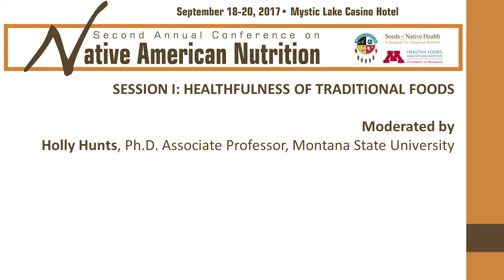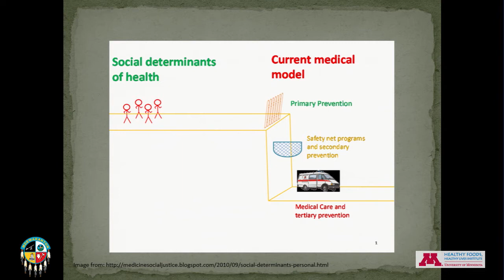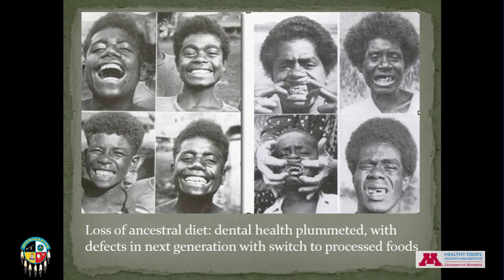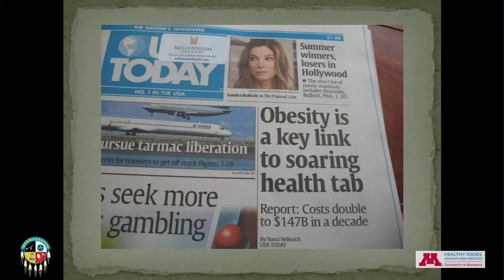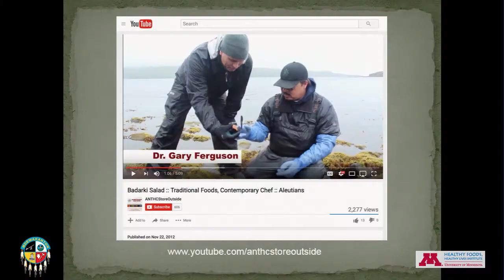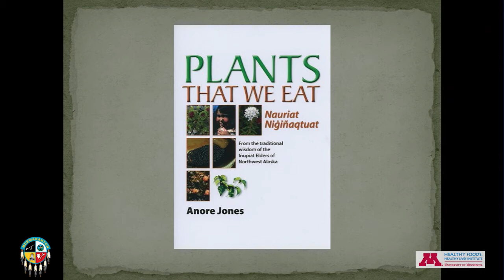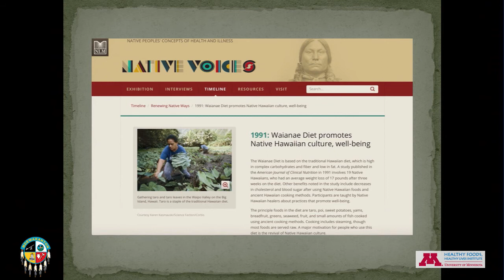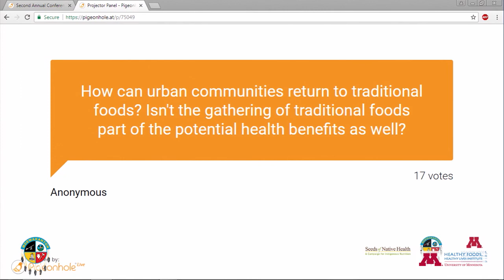2017 Native American Nutrition Conference - Gary Ferguson